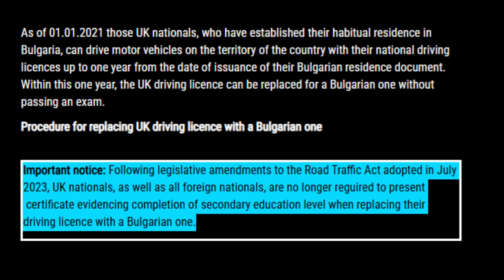Exchanging your UK Drivers licence for a Bulgarian one- Update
''Important notice: Following legislative amendments to the Road Traffic Act adopted in July 2023, UK nationals,
 as well as all foreign nationals,are no longer reguired to present certificate evidencing completion of secondary education level
 when replacing their driving licence with a Bulgarian one.''

Thanks to @nickob55 for bringing this to my attention.

That's the main difference for UK expats in Bulgaria.